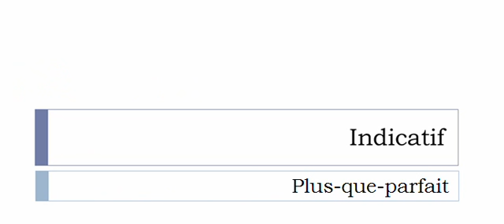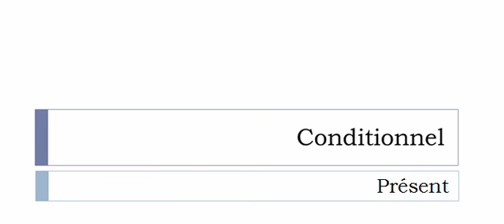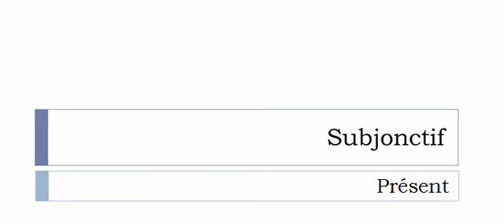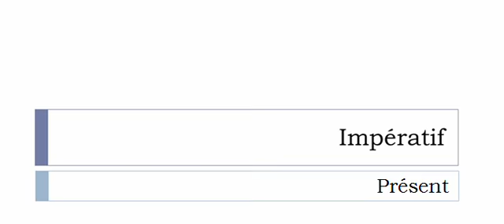French conjugation = Accoucher